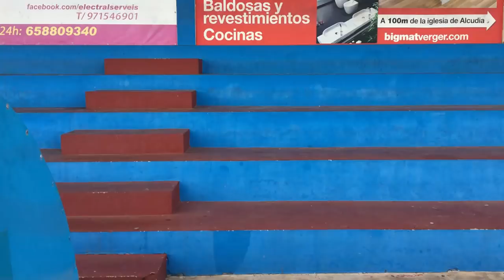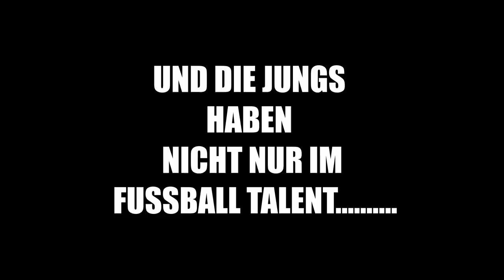Trainingslager Movie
Trainingslager der 1.Mannschaft
07.-11.März 2018, Alcudia Mallorca